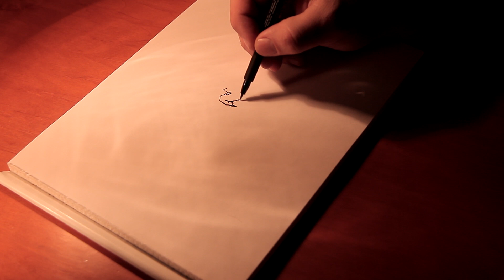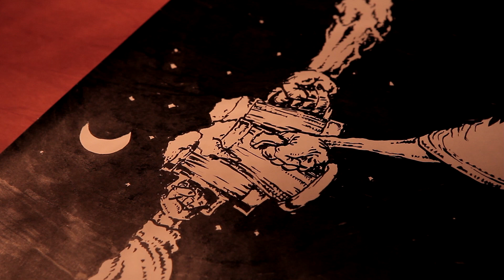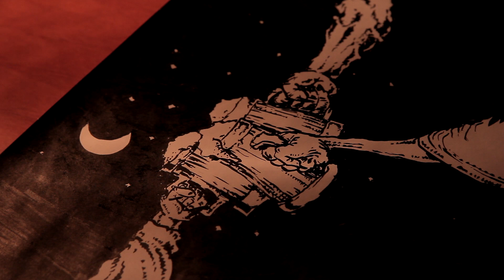Diaboł Boruta - Rzućże Grosz Wiedźmakowi (historya prawdziwa) (official video)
Tekst - Paweł Leniart. Wykorzystano również fragmenty wiersza Wojciecha Mytnika "Kikimora i zboże" oraz polskiego tłumaczenia muzyki z filmu o Wiedźminie Geralcie "Toss a coin to your witcher".

Muzyka - Diaboł Boruta oraz Dominik Sadłowski. Wykorzystano również fragmenty inspirowane muzyką "Toss a coin to your witcher" z filmu o Wiedźminie Geralcie autorstwa Sonya Belousova, Giona Ostinelli.

Nagrano przez Diaboła w składzie:
Paweł Leniart - bas, wokal
Paweł Szczupak - gitara
Konrad Peszek - gitara
Dawid Warchoł - klawisz
Lubor Vaněk - perkusja
w Studio Dźwiękonarium w Rzeszowie.

Miks, mastering i obraz: Rudy Diaboł 🙂
Rysował Maciej Skrzypek.
Podziękowania za głosy dla Jadwini i Nikoli.

Tekst:
Tę balladę wam, śpiewa skromny bard,
co z Gelaltem z Rinvii wyruszył na szlak
Diaboła spotkał tam i poszły pić dziady
z elfów hufcami wyruszył w Bieszczady

Tam spotkał swego mistrza Jakuba Wędrowycza
i w Kaer Wetlinie ubili człekoświnie
I choć ich było wielu oberwał po karku,
eliksir przyjaźni uwarzyli w garnku.

Rzućże grosz Wiedźmakowi Bieszczadzka Dolino, Bieszczadzka Dolino

Rozwarła się w cieniu drewniana komora
i z ciemnej otchłani wyszła Kikimora
chodzi i po izbie krzywym łypie okiem,
podchodzi do Wiedźmaka kulejącym krokiem

Piwa lej Wiedźmakowi, antałkiem potrząśnij, antałkiem potrząśnij,
Piwa lej Kikimorze, antałkiem potrząśnij,

I chwycił Biały Wilk za piwa pełen róg
i wraz z Kikimorą przeszli przez próg.
I na świat zdumieni razem popatrzyli,
na łany pełne zboża, piwa się napili...

Odtąd jednak cieszą oczy Kikimory
beczki pełne piwa w otchłani komory,
Czasem więc w ukryciu, przed człowieczym okiem,
z Wiedźmakiem i diabołem w niebo patrzą społem.

Piwa lej Diabołowi, antałkiem potrząśnij.